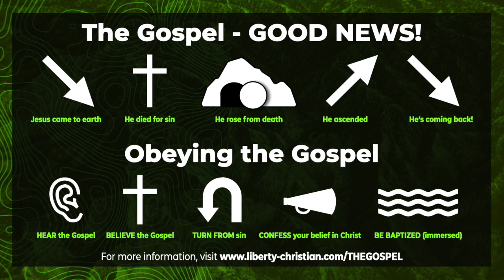4/7/2024 - Liberty Christian Church - Madison, IN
SERIES: The Unstoppable Church | SERMON: "Being Unstoppable" | TEXT: Various | DATE: 4/7/2024 | SPEAKER: Jake Brown